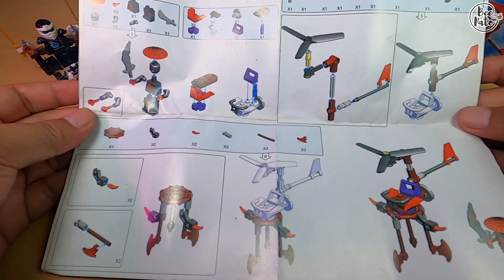Lego Bootleg Unofficial NINJAGO KIta Rakit Bagian 5 Dari Bozhi